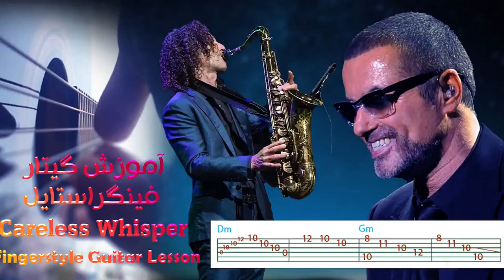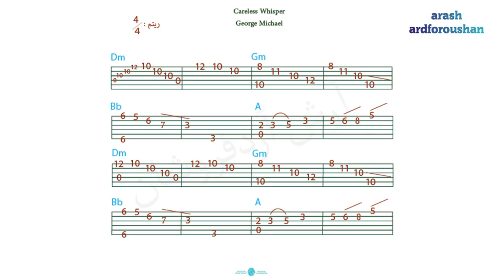careless whispher fingerstyle tutorial | آموزش آهنگ آنشرلی